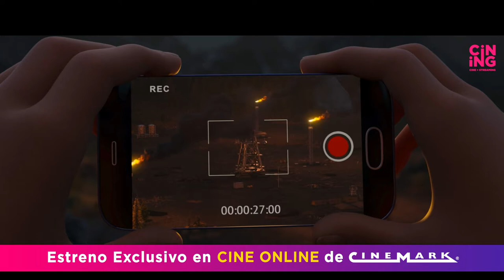La Familia Pie Grande (Bigfoot Family) - Huincha Cining Chile Cinemark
Bigfoot, el padre de Adam, quiere utilizar su fama para una buena causa: proteger una reserva natural en Alaska. Sin embargo, cuando Bigfoot desaparece misteriosamente sin dejar rastro, Adam y sus amigos tendrán que estar dispuestos a cualquier cosa para encontrarle y salvar así la reserva natural.

Titulo Original: Bigfoot Family
Titulo Local: La Familia Pie Grande
Genero: Animación | Familiar
Duración: 1h 29min
Reparto: Kylian Trouillard, Alexis Victor, Marie Chevalot
Director: Jeremy Degruson, Ben Stassen
País de Origen: Bélgica | Francia